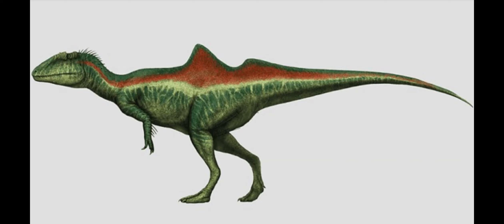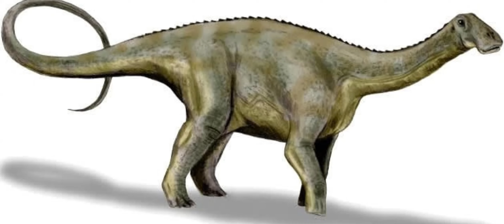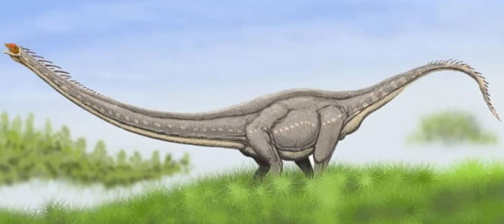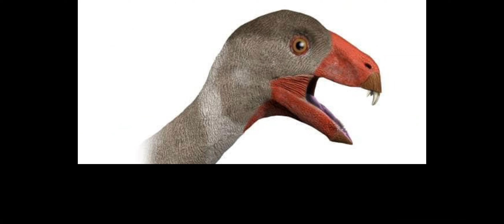Meet the 16 Strangest Dinosaurs You’ve Never Heard Of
the Mesozoic Era is renowned for the evolution of dinosaurs. Among these were the iconic giants typically portrayed in mainstream media, such as T. rex and Triceratops, but also a host of species with strange adaptations. This article focuses on some of the strangest dinosaurs, exploring the evolutionary features that set them apart from other dinosaurs. nature animals prehistoric dinosaur science @sincethebeginig